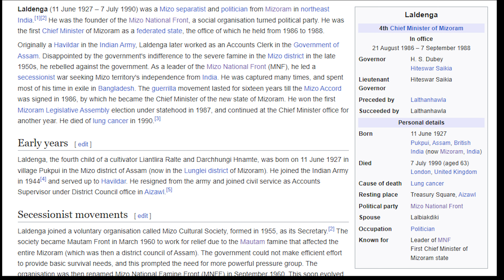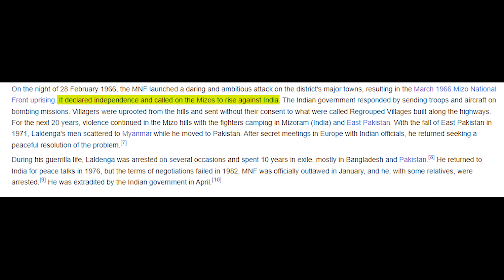कभी भारत से आजादी चाहने वाला कैसे आज भारत का सबसे खुशहाल राज्य बन गया ?!